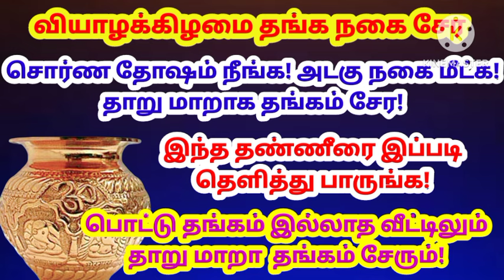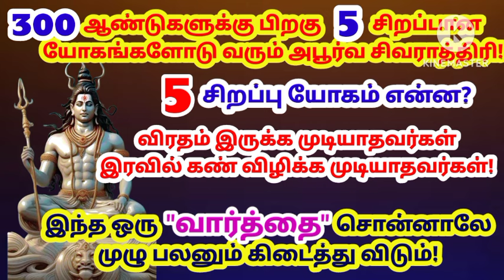வெள்ளிக்கிழமை+மஹா சிவராத்திரி+சுக்ரவார பிரதோஷம் இதை மறக்காம உங்க கையில் வரையுங்க பணமழை பொழியும்|பணம்